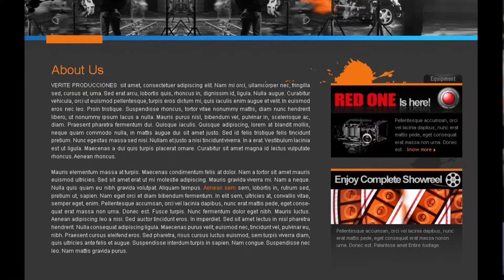Mr. Ricardo Barria President of Verite Producciones Regarding Web design & Developement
Customer testimony is very important in our business. Proof positive that our strategies and direction is always towards customer satisfaction.However ultimately the best website design is for traffic and ranking, conversion and closing.